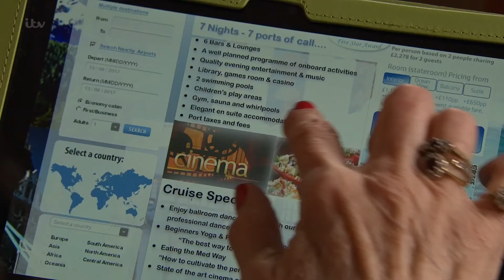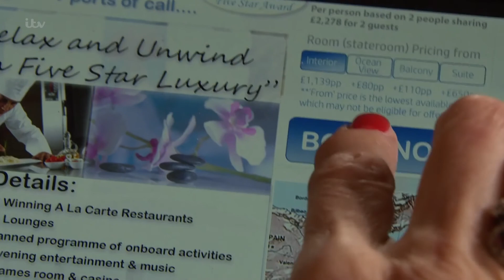Diane Books a Cruise While Doug Hides His Secret Dance Lessons - Emmerdale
Diane and Doug are both looking to mark her birthday with something special, just not in the same way.